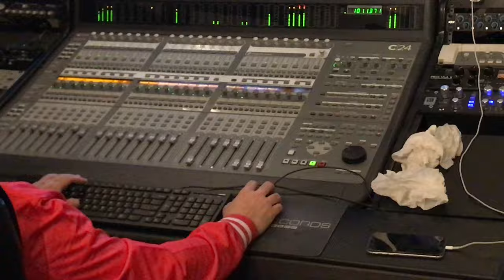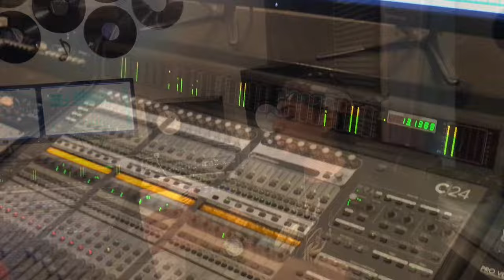SammyLaRavia➕D7 Montana➕Foforito La Antorcha➕L'eddy➕"Co$inando" Manhattan NY🗽 (☠️BajoMundoEmpire🌃)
🏜BajoMundoEmpire🗺